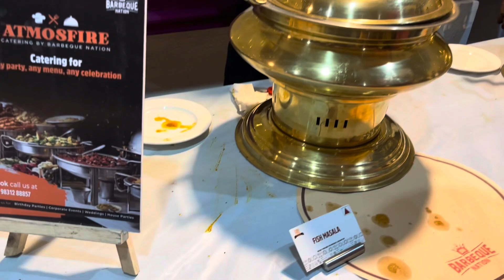Snigdha & Soumith’s reception party/ Bouvat